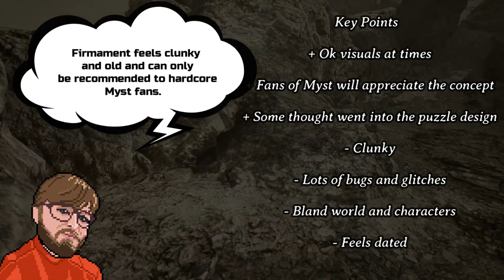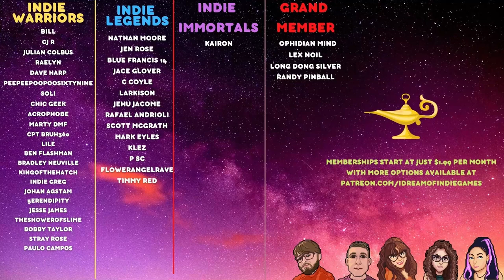Firmament Review | Myst Opportunity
Greetings Indie Warriors and welcome to our review of Firmament on Steam/PC! Firmament is also available in VR and will be coming to Playstation consoles at a later date.

"Firmament is a new puzzle-adventure game by the legendary game studio behind the best-selling games Myst and Riven. Featuring deep storytelling and world-building, discover the story of this seemingly abandoned world as you explore and unlock the mysteries of 3 unique Realms… and beyond!"